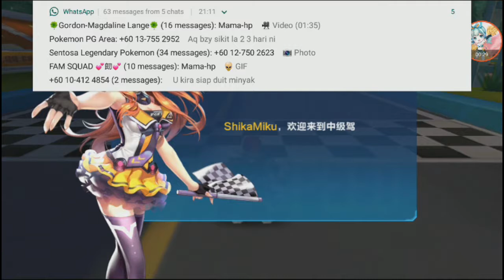Tournament Ranking - Bronze III to Silver III 【QQ Speed Mobile】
easy so far, for now.
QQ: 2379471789